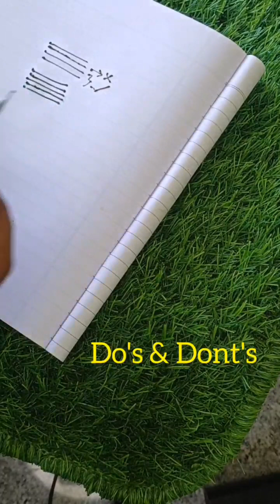Free Online Mehandi Class 2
Online Mehandi Class with Certificate